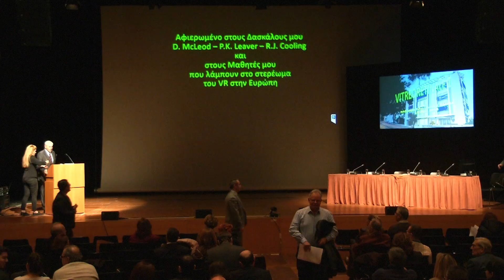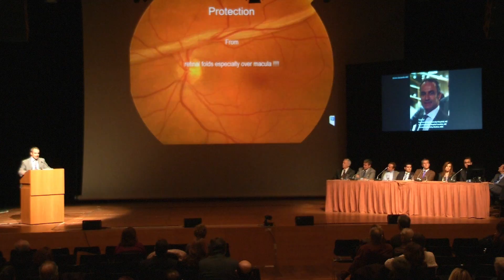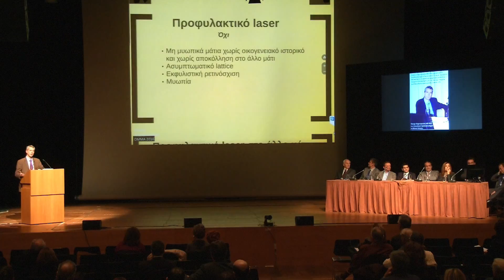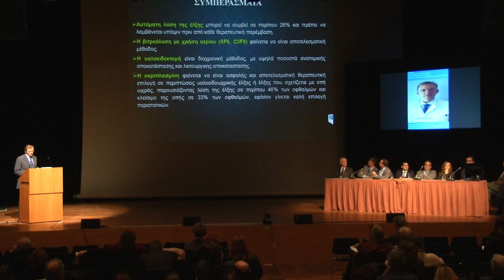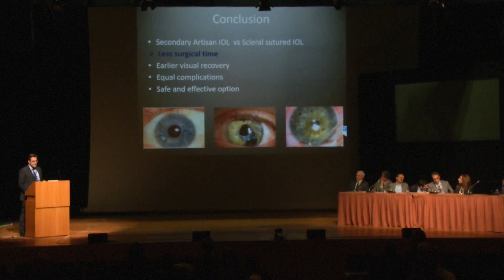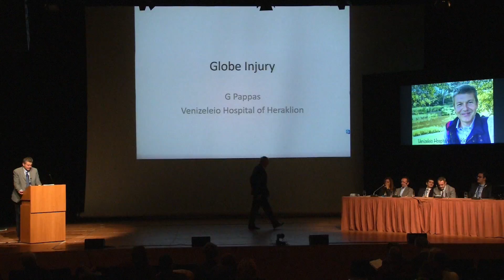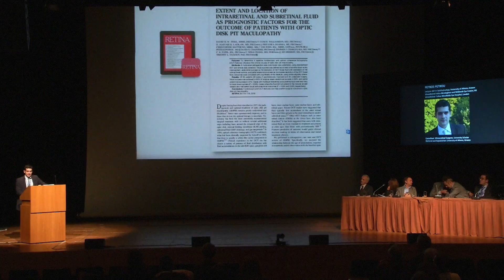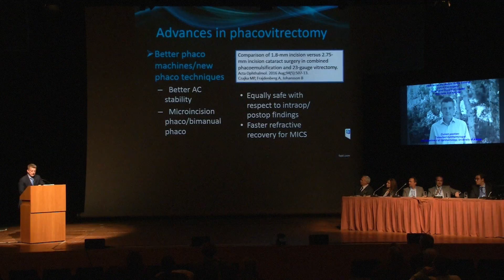VITREORETINALE I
Συντονιστής: Φερέτης Η.

Ομιλητές:
Βακάλης Α. Γκοτζαρίδης Ε. Γρηγορόπουλος Β. Θεοδοσιάδης Π. Λιάζος Ε.
Ξηρού Σ. Παππάς Γ. Παροικάκης Ι. Πέτρου Π. Σταύρακας Π. Χαρώνης Α.